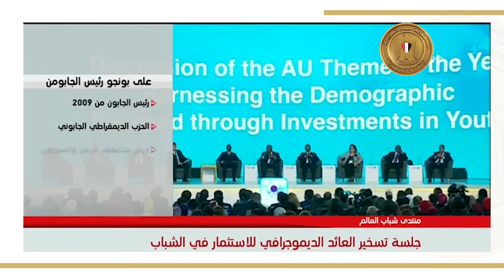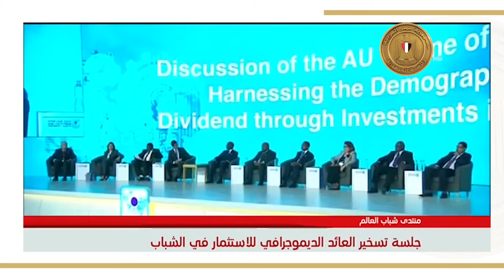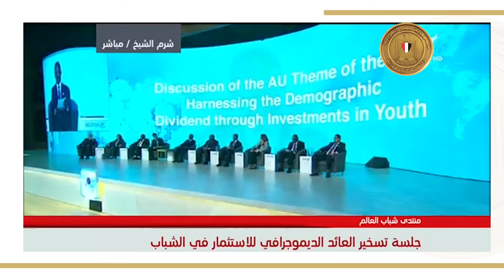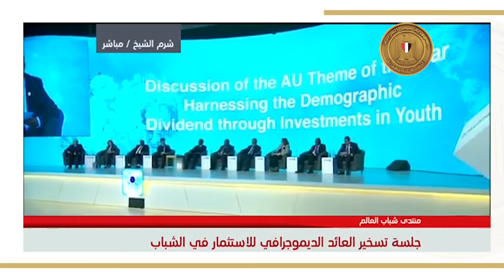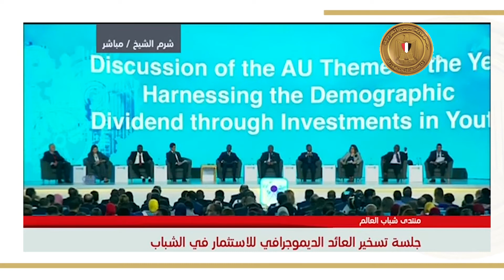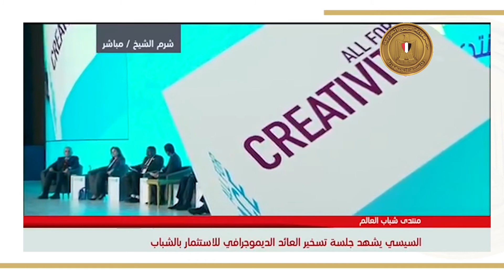حضر الرئيس عبد الفتاح السيسي جلسة العائد الديموجرافي للاستثمار في الشباب ٢٠١٧/١١/٦